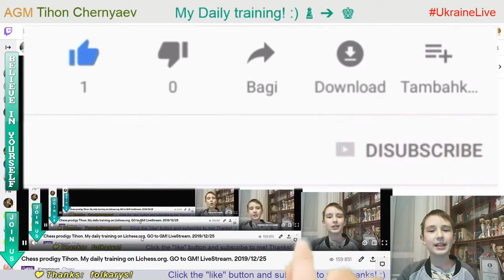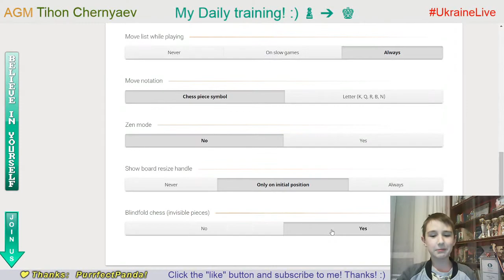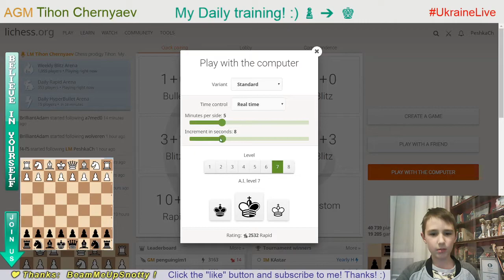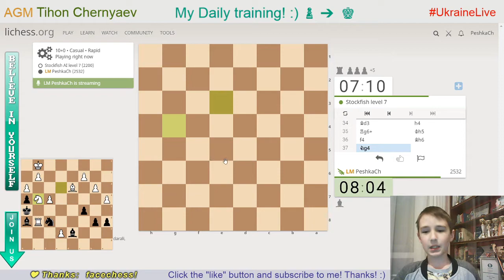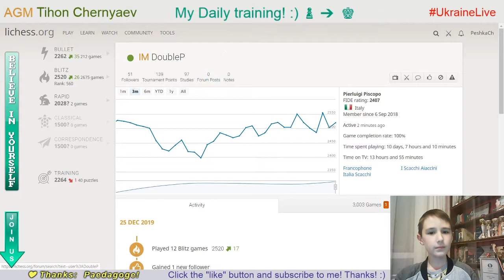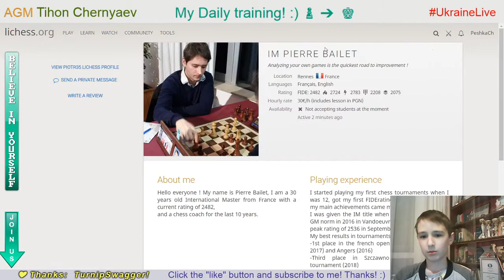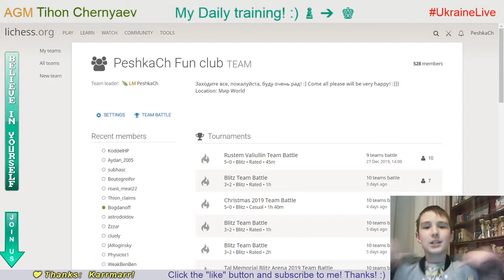Chess prodigy Tykhon. My daily training. GO to GM! LiveStream. 25/12/2019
♟ Mega Database 2020 Upgrade from Mega 2019
♟ Mouse Logitech G Pro Wireless
♟ Gaming Chair